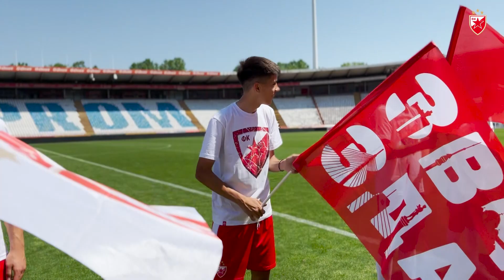OBEZBEDI ZVEZDIN BARJAK I BUDI DEO SPEKTAKLA